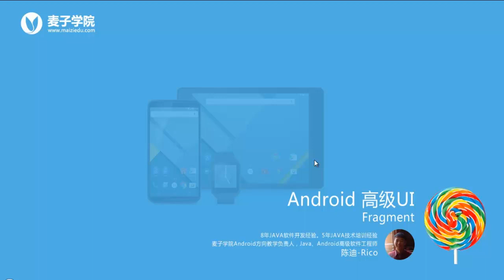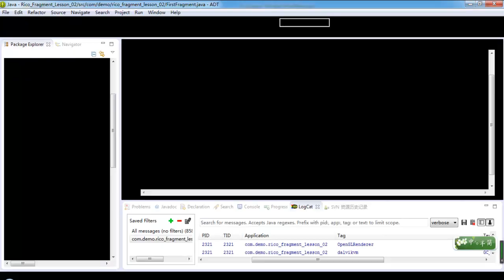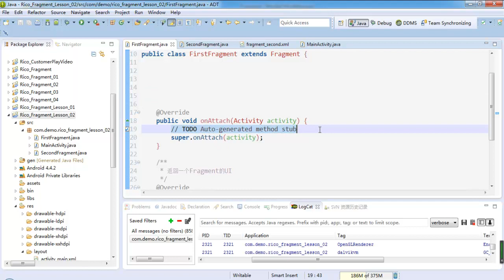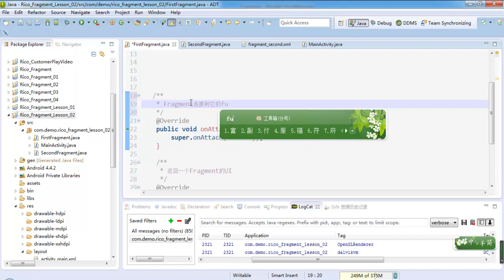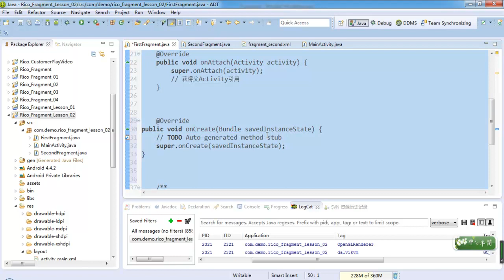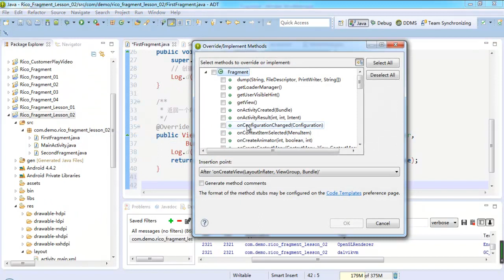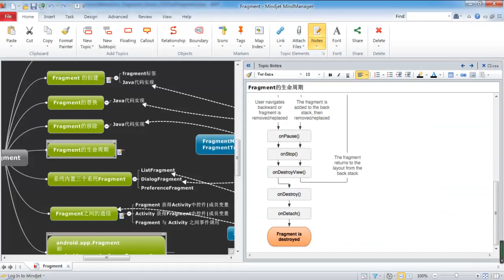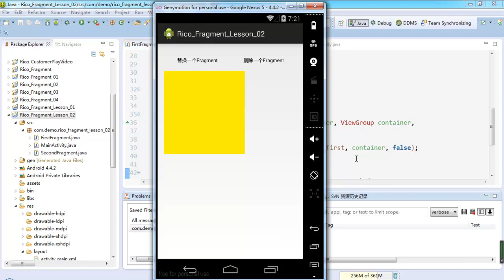Android 高级Ui之fragment6 Fragment的生命周期